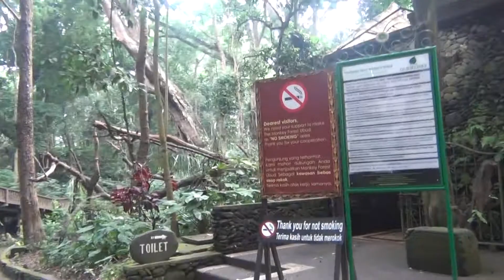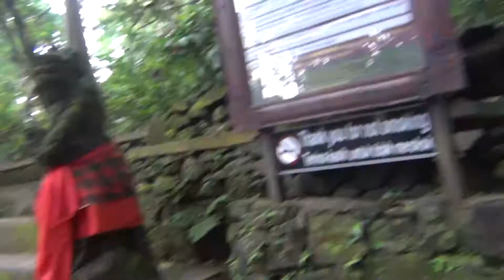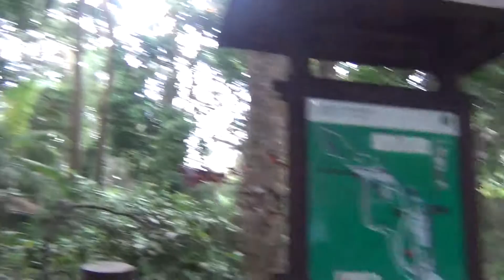БАЛИ 2017. Лес обезьян в Убуде. Разборки с чужаком.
Лес обезьян - одно из обязательных для посещения мест на Бали. Не повторимая атмосфера первозданной природы, местный храм. Уделите этому месту минимум 1 час. Местные уверяют что Джеймс Кэмерон решил снять "Аватар" под впечатлением о Бали, и неоднократно посещал это место. Обезьяны достаточно дружелюбные (по сравнению с Улувату). Удалось запечатлеть итог вторжения чужака на территорию одной из стаи (группировки). В результате бедняжка был загнан в ручей, и долго там отсиживался, что бы не отгрести люлей.